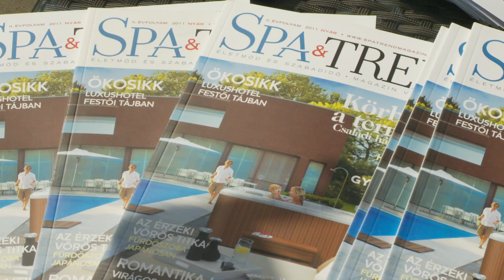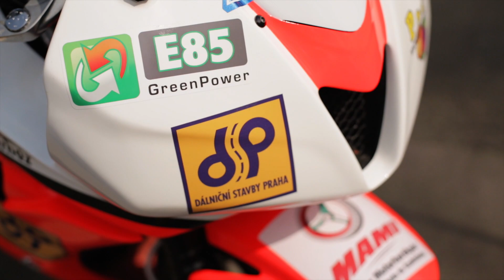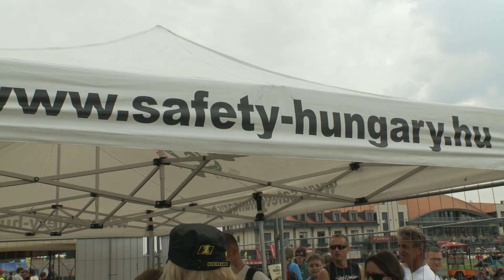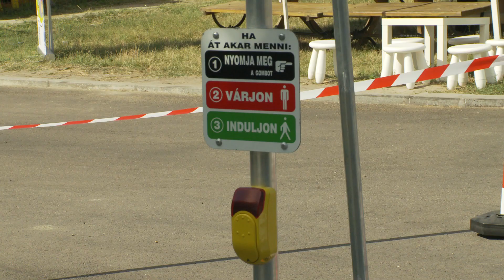Honda Talmacsi nap IV Kecskemét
Negyedik alkalommal került megrendezésre a Talmácsi Nap. Fantasztikus programok, izgalmak, Honda motor bemutató és sok más egyéb program került megrendezésre ezen a rendezvényen.